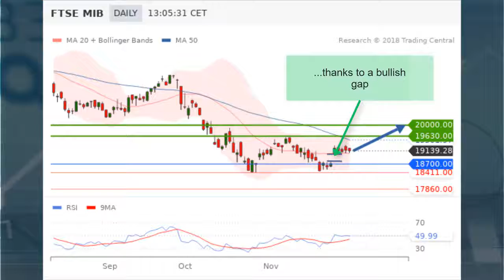Italian negociations weighting on FTSE MIB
Italy is negotiating with the commission after the European Union’s executive arm rejected a budget with a deficit target of 2.4 percent